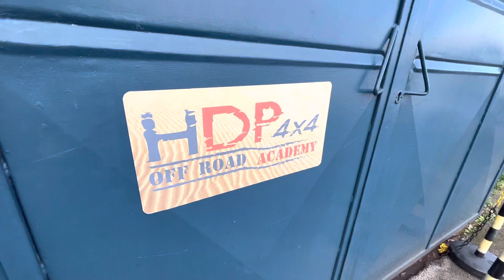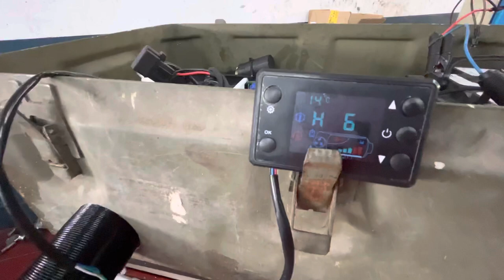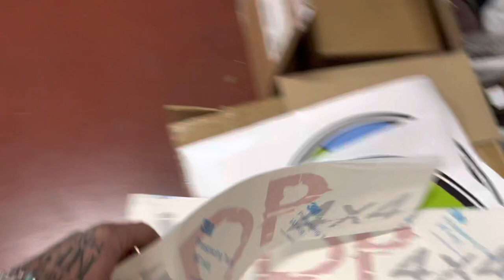Preparazione OVERLAND per il nostro DISCOVERY |HDP4x4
Siamo pronti per partire, quest’oggi abbiamo finito la preparazione overland del mezzo grazie agli amici di HDP4X4!

Fateci sapere nei commenti cosa avreste aggiunto!

Pensi che manchi qualcosa?

I nostri accesori :
Barra a led
Sacco a pelo
Luce frontale